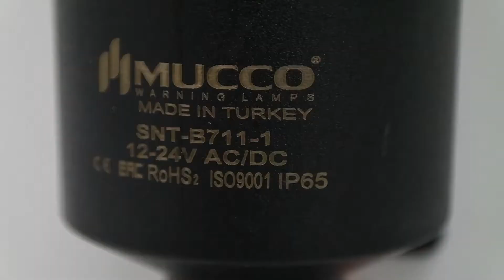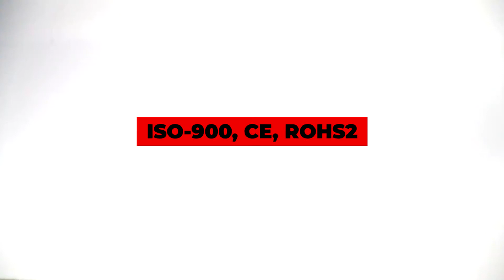Industrial Warning Horn | Endüstriyel Borulu Korna | Mucco Sinyalteknik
Industrial Warning Horn are product from polycarbonate materials. When used outdoors, they are not affect by sunlight and do not fade. All our Led Warning Horn are produced with led technology, you can use it comfortably if it is difficult to install, it saves you labor due to its long life with its 50.000 hrs LED life. Also All Industrial Warning Horn are related to IP65 protection class and given 2 years warranty.

Usage areas are train stations, a combination of  light and sound warns people at the platform of approaching trains, in control panel for indicating normal, warning, and critical conditions, in a stores indicating emergencies by light, which is visible from a distance. Also In industrial machines for indicating the condition of machine.

2 years warranty
ABS housing
Polycarbonate lens
50,000 Hours led life
Not affected by water, dust, heat and UV rays
Certificates: ISO-900, CE, ROHS2, IP65, SZUTEST, EAC, ICAO
Lens diameter : 70mm
Super bright SMD led
Sound intensity of 124-130 dB
7 Melodies
4 separate light modes
Light  modes: Steady – Flashing – Strobe

Our activities are continuing with the development of light columns, warning lights, hill lamps, aircraft warning lights, beacon horns, crane sirens, electronic and motor sirens and service of all these products. Beside the main manufacturing subjects mentioned, we provide you with the most economical and high quality solutions produced by our expert team who are in need of special design and any kind of lighted yada sound warning systems.

MUCCO QUALITY POLICIES
As MUCCO Signalteknik, our prime principle in our quality management policy is to develop viable, sustainable economic methods. We offer our products to our customers at all times with the technical support we have provided before and after sales by presenting our products to domestic and international markets. We adopt customer satisfaction without compromising on quality, fulfill legal responsibilities and obligation to fulfill our after-sales service responsibilities, adopt continuous improvement and improvement as a qualitative and qualitative policy to provide an efficient and reliable working environment.

MUCCO PRODUCTION LINE
In addition to quality and product development work on the technical side, we do our customer’s needs analysis and appropriate product design, which is the first step of our production line, with our experienced engineers. After these studies, the products that are needed by the markets are produced by our team who are experts in their own fields. We provide our after sales support and service of our quality control audits continuously with our expert staff.